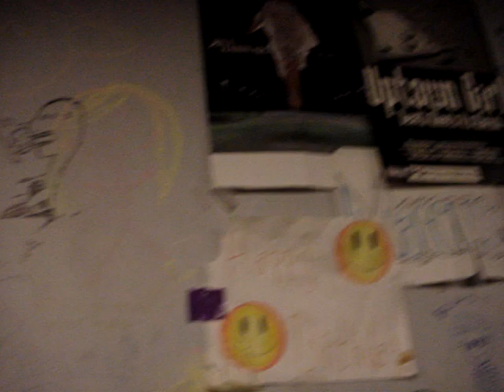trying to get the cat to walk on the celing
marcus got his cat to walk on the celing once and i wanted to see it and get it on the cam... but didn't happen. all his cats are weird lol